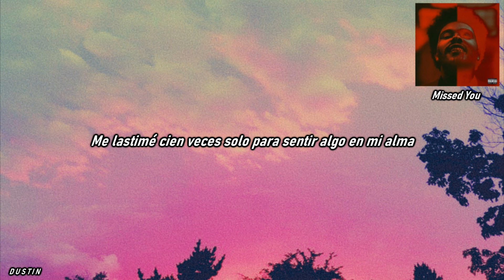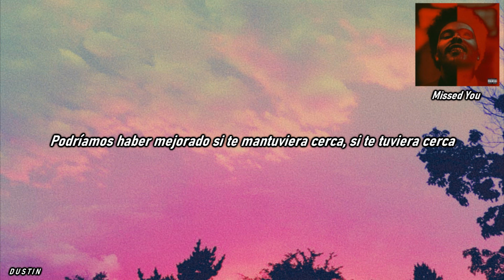The Weeknd • Missed You ❪Subtitulado Español❫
•"Missed You" es una canción muy melancólica y reflexiva de The Weeknd, con él llegando a un acuerdo de que todavía tiene sentimientos por un amor pasado en su vida.

-lyrics-

[Verse 1]
Convinced myself to run around with someone else to forget about you
But I can't hold you responsible for the things I do
I said your name by mistake
Played it off like I'm just confused
But I was frontin', lyin' to myself
When I know the truth

[Chorus]
Was I missed you
I should've known not to let you go, let you go
'Cause I missed you
Baby boo
We could've grown if I held you close, held you close

[Verse 2]
I hurt myself a hundred times just to feel something in my soul
I kept knocking even though I knew what's behind that door
But then I heard you call my name and it sounded like the sweetest song
You never moved on, you were waiting for me all along

[Chorus]
Well, I missed you
Should've known not to let you go, let you go

[Outro]
Oh, I missed you
Girl, I missed you
Baby boo